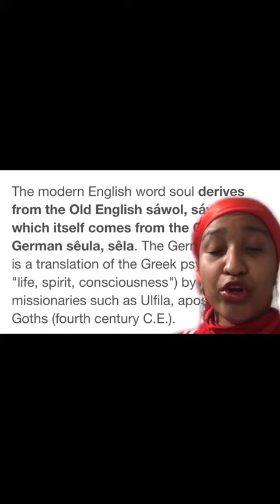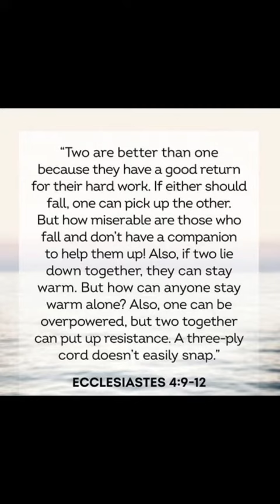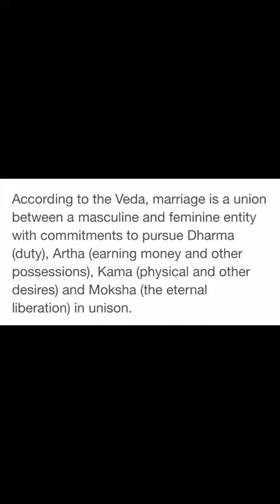Do soulmates exist ?